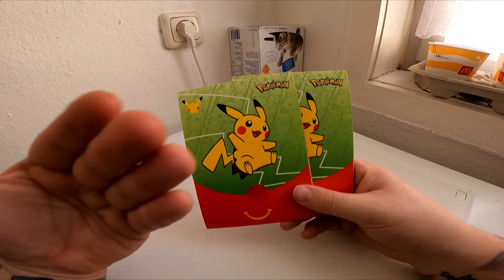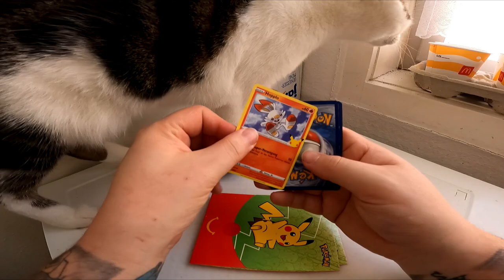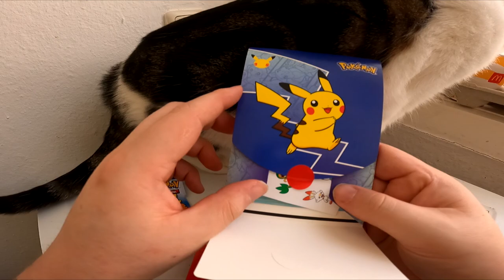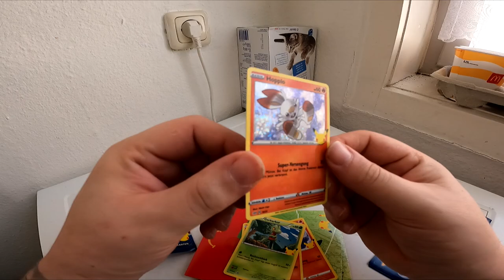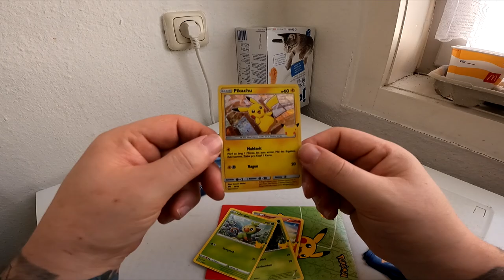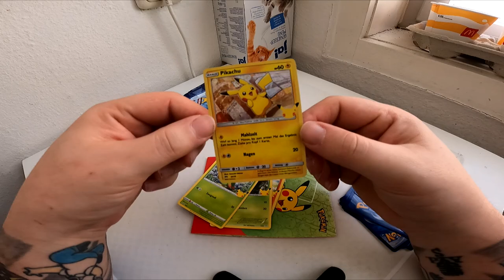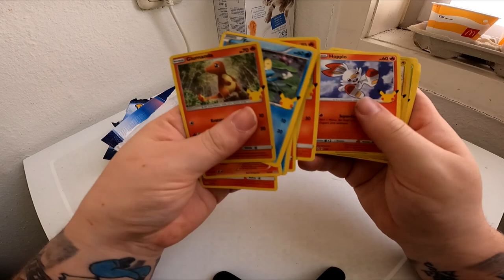UNBOXING | Das letzte mal Happy Meal & Pokemon Booster Packs von MC Donalds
Nachdem ich mit dem Muttertier zu MC Donalds fuhr startete Pupsi am Folgetag auch einen letzten Aufbruch zu Megges ... Dieses mal zusammen auch wenn ich hier noch nicht wusste das ich alle 4 Happy Meals am Ende alleine essen musste und auch wenn ich nicht wusste das man auch andere Getränke auswählen kann. Zeit erneut 4 Random Menüs zusammen zu würfeln.